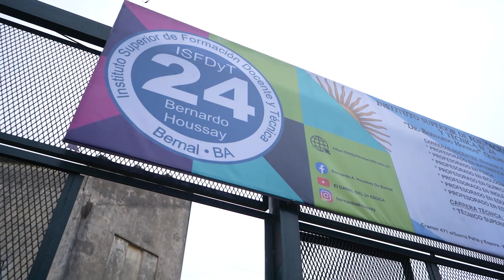En Quilmes seguimos trabajando por una mejor infraestructura educativa.